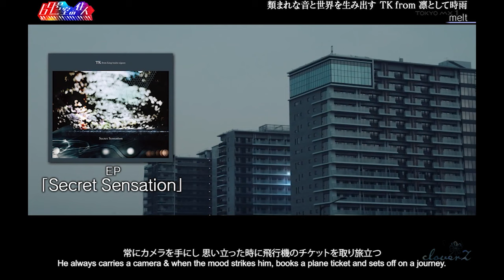69号室の住人 TK from 凛として時雨 interview part 1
2020/4/15  Resident of Room 69, TK from Ling tosite sigure interview

TOKYO MX1『69号室の住人』
2020年4月15日（水）19:58～20:27
番組MC：遠山大輔（グランジ）
ゲストアーティスト：TK from 凛として時雨

*Transcibed & translated with ai tools, may contains some mistakes.